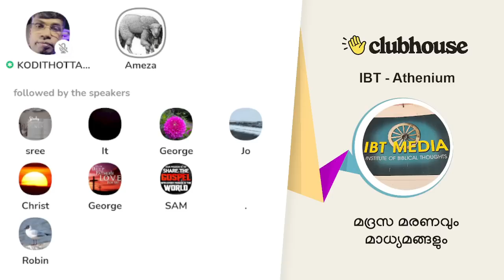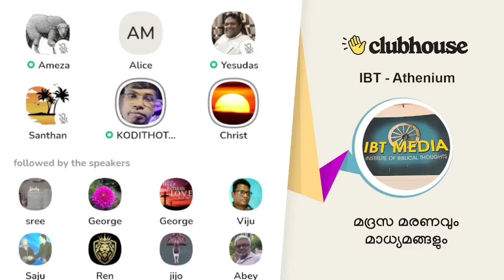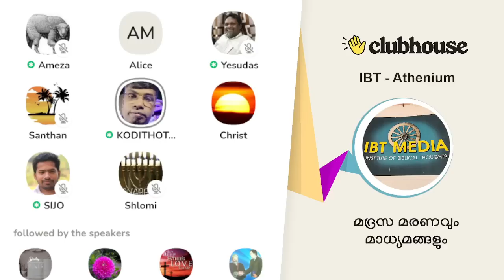മദ്രസ മരണവും മാധ്യമങ്ങളും! Asmiya Death Case, Balaramapuram | Anil Kodithttam | IBT Athenium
മദ്രസ മരണവും മാധ്യമങ്ങളും! Anil Kodithttam | IBT Athenium | Asmiya Death Case, Balaramapuram | Clubhouse Malayalam Discussion